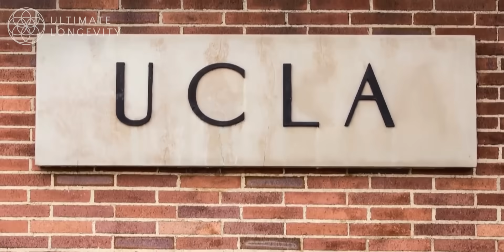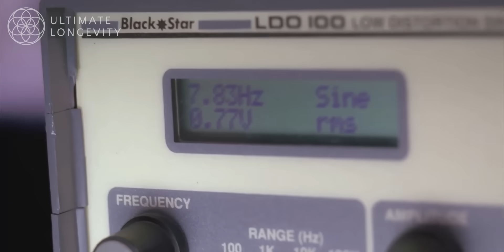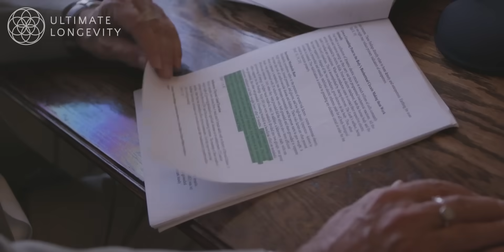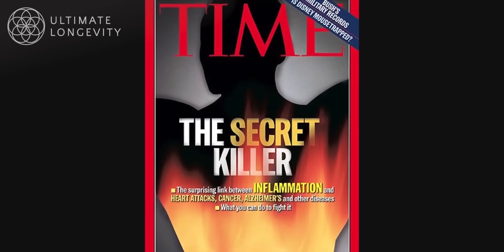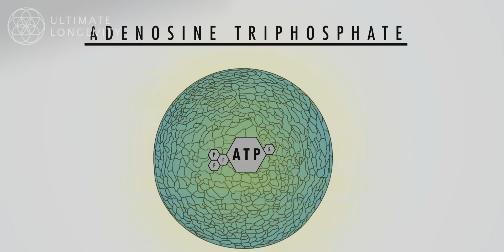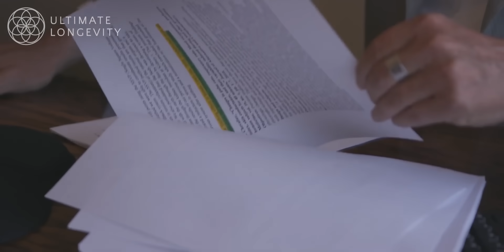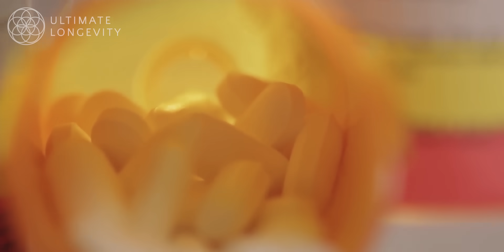Earthing & Grounding: Science & Benefits (11 min documentary)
What is earthing and its benefits? In this 11 min documentary, Clint Ober (the innovator behind the earthing/grounding movement) explains all you need to know about the science and health benefits of earthing & grounding. Discover indoor grounding products designed by Clint Ober at: UltimateLongevity.com/grounding